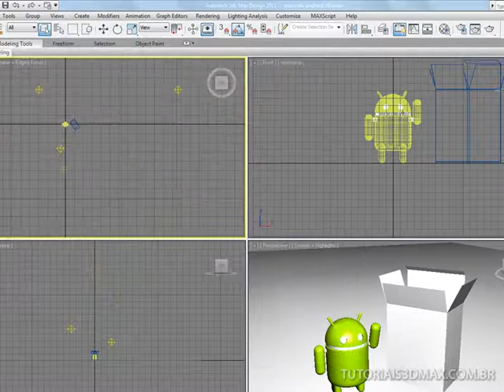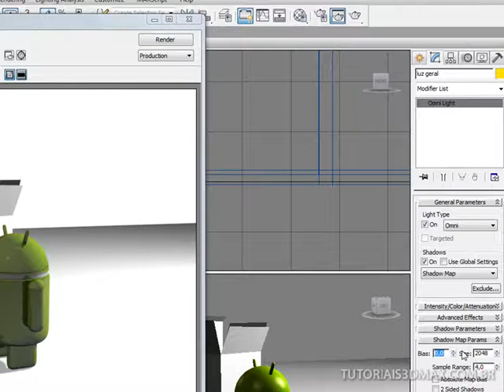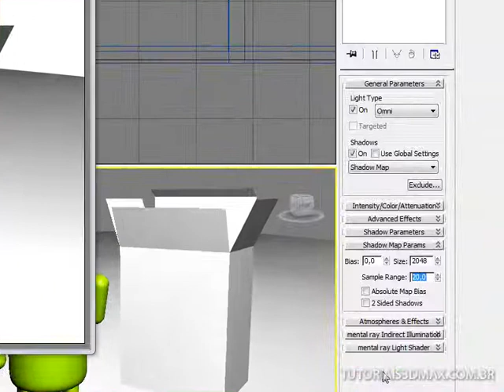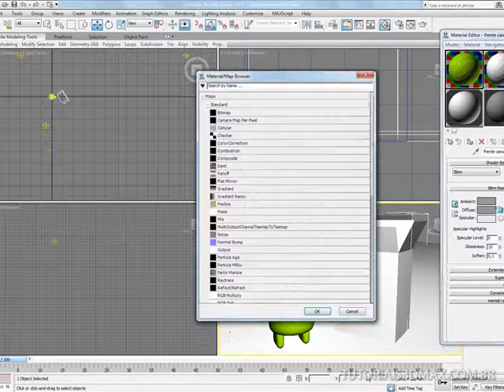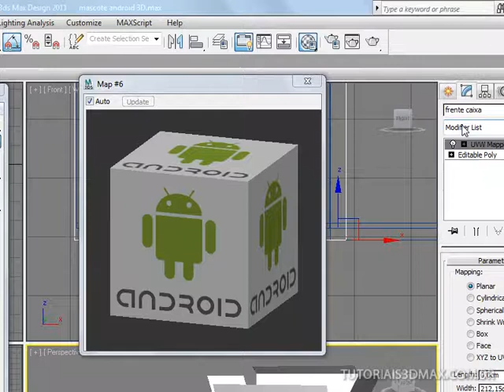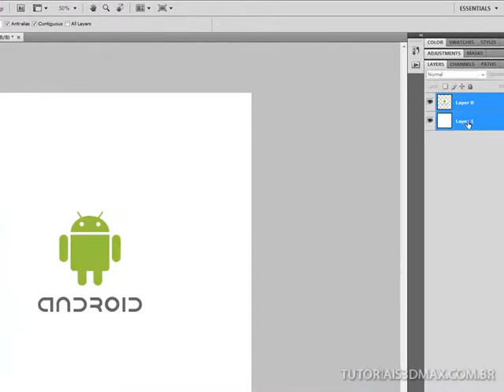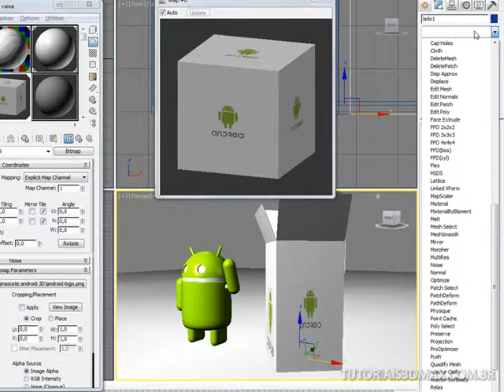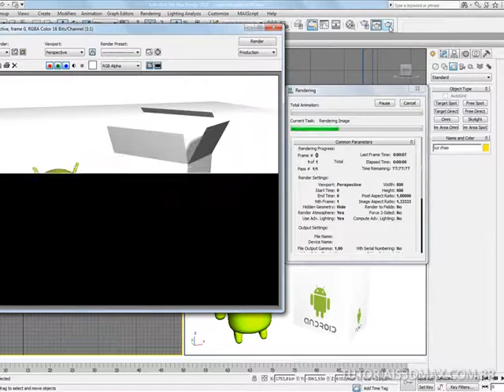Tutorial 3D Max: modelando o mascote do Android (parte VIII)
Na penúltima parte desta série, aprenda a corrigir possíveis erros de projeção de sombra, vá em "show map params" e controle o bias para deixar a sombra mais perto ou mais afastada do objeto. Aprenda a configurar o "Sample" para deixar sua sombra com os cantos duros ou esfumaçados. Crie um luz só para o plane, e assim deixe o chão mais claro. Importe o bitmap do logotipo do Android, carregue-o em um slot vazio, habilite show standart map in viewport, mude o sample Type para cubo, faça alguns detach's para "destacar" a parte da frente do elemento caixa e ter maior controle sobre a imagem 2D.

Entre dentro do material e vá no mapa "logotipo do Andróid" e cofigure seu "Tilling" para ter um controle maior no mapeamento. Entenda um pouco sobre "UVW Map" modificando seu gizmo. Para corrigir isso, abre a imagem baixada no Photoshop e aumente sua área branca, dessa forma, você tera um espaço branco e o logo ficará exatamente onde você desejar.

Dê detach nas laterais, aplique o logo nelas também. Exclua alguns elementos que não deseja que recebam luzes.